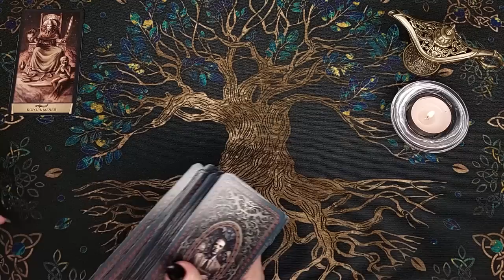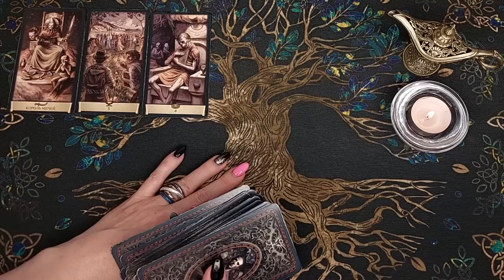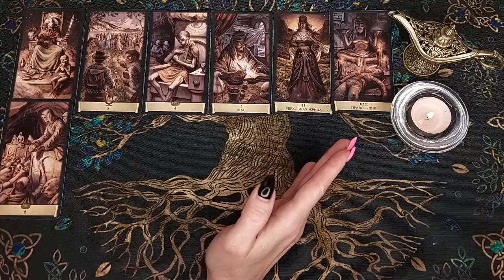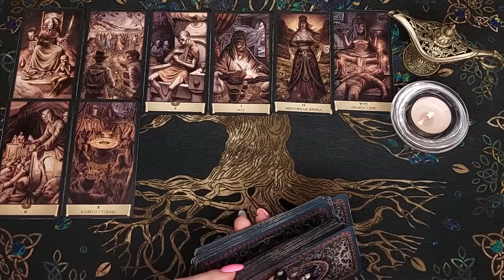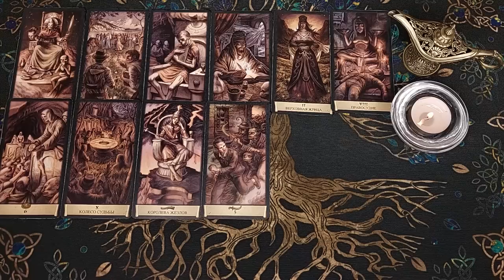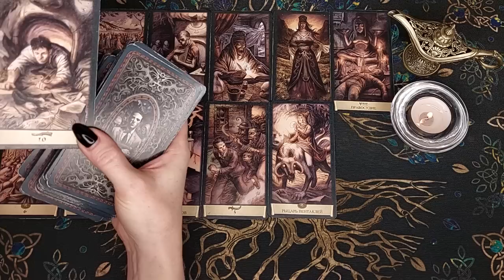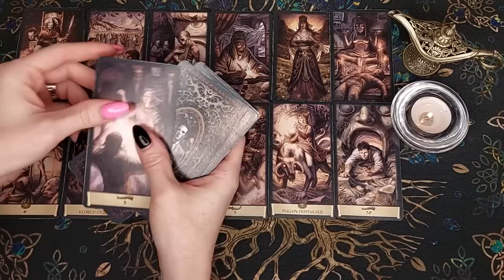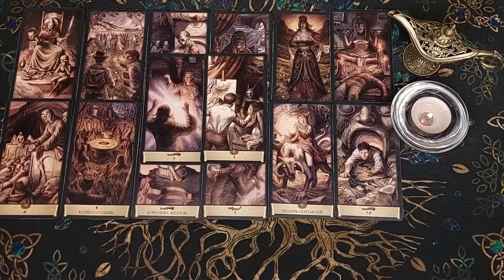ВСЯ ПРАВДА🌘⚡ Он о Вас! Лучше присядь! ♣️ Таро расклад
Сегодня сделаем общий расклад таро, онлайн гадание. Это гадание на отношения и любовь! Настраивайтесь на таро прогноз и своего мужчину, чтобы узнать его мысли и чувства! Сегодня посмотрим какая Вы его глазами? Он о Вас! И да, впечатлительным не смотреть!  Что он думает о тебе? Его мысли о тебе! Вся правда в эту минуту! Это точное гадание, но расклад таро общий!  Поэтому настраивайтесь интуитивно на карты таро и знаки судьбы. Слушайте свою интуицию и подсказки карт таро! Таро прогноз для Вас! Карты таро откроют Вам все тайны!
Всем привет! Вы на канале лайф таро Надежда (Life-TARO Надежда)

Колода - таро Черный гримуар

Не забывайте пожалуйста - это общий расклад , поэтому может резонировать не с каждым! Онлайн расклад предназначен для вашего саморазвития, получения совета и проведения досуга! Гадание на таро в формате общего расклада предназначены для развлекательных и познавательных целей! Не всегда расклад резонирует целиком. Включайте свою интуицию и выбирайте ту информацию, которая касается именно Вас🙏